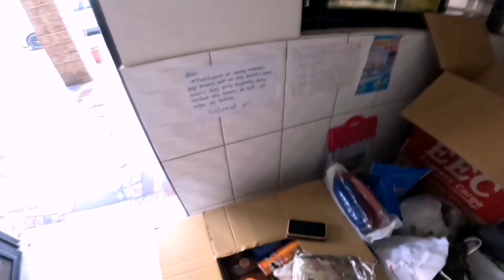Episode 87 Bagahe muna ang makakauwi. Tiis lang para sa magandang bukas. Taho ng Taiwan.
Eec#bagahe#Pasyalan sa taiwan#buhayofw lifeintaiwan kinsus factory worker innolux factory worker cooking basketball exercise kainan sa taiwan#xinshi#Taoyuan#Rey Rey TV.

Ang vedio na ito ay tungkol sa paglalagay namin ng aming bagahe sa eec box. Tulong kami ni Mrs na maayos naming mailagay ang mga gamit at pagkain sa box. Please support my youtube channel Rey Rey TV.

Pls support my Facebook page Rey Rey TV.